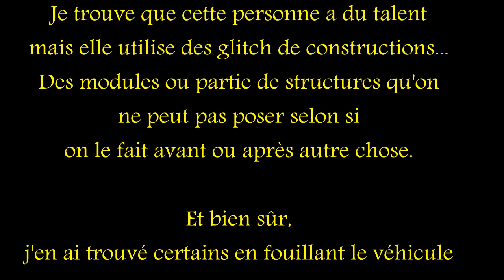[FR] Crossout - BatMobile IN DA PLACE & Win :O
Bienvenue à tous pour cette vidéo qui concerne un genre de véhicule "bat mobile" et plutôt sympa à jouer, surtout qu'on ne le voit pas dans la vidéo me semble mais ce véhicule ne se renverse jamais ^^ il fera toujours des flip latéral et se remettra sur ses roues :)